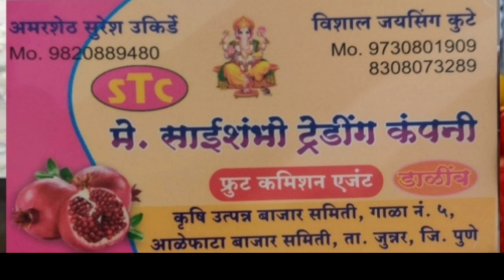Live डाळींब लीलाल आळेफाटा पहा आज कायभाव ? आपणच दि. 10/09/2021